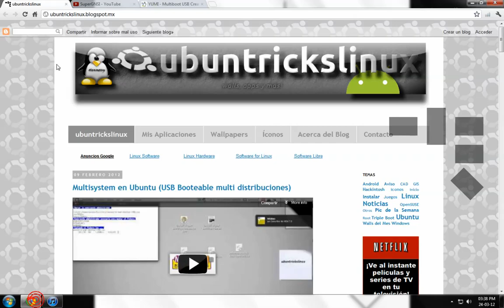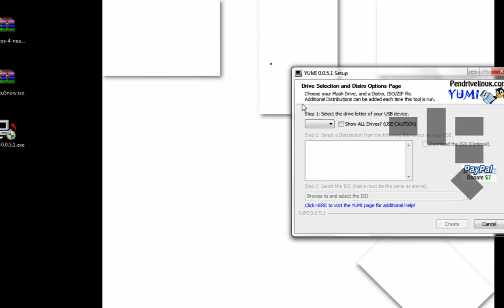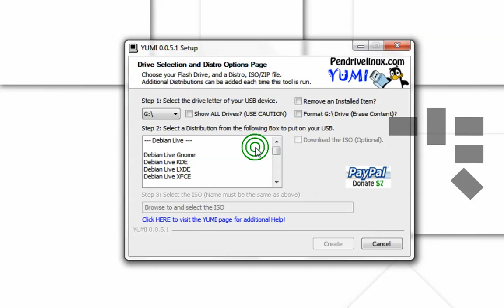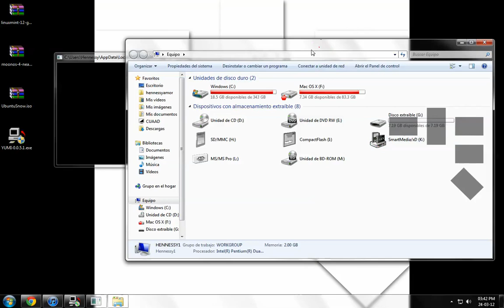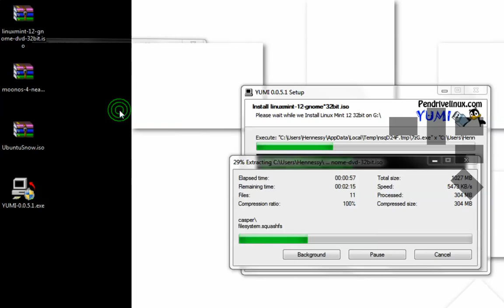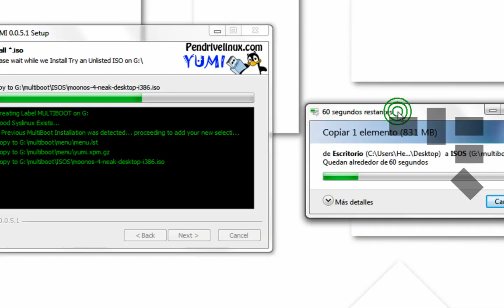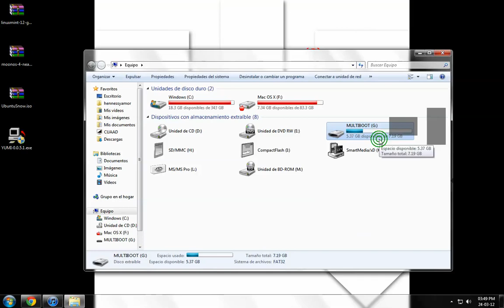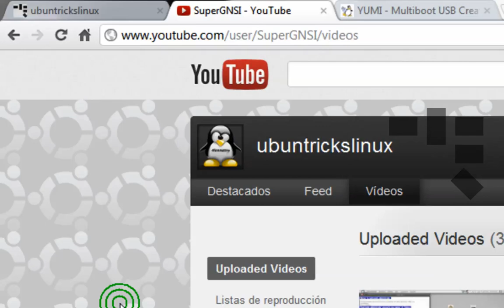YUMI en Windows 7 (USB booteable multidistribuciones Linux)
Aplicación para crear USB booteables con una o más distribuciones Linux (los que quepan en la USB según sus GB de almacenamiento), más información y links de descarga en mi blog:

Saludos!!!